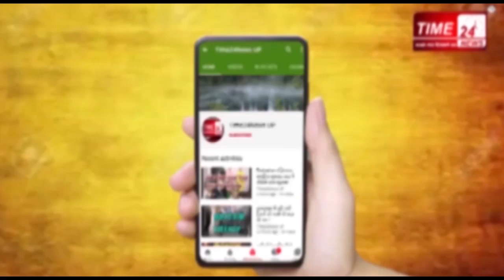ladyPolice अब रात में लड़कियों को घर तक छोड़ा करेगी पुलिस !